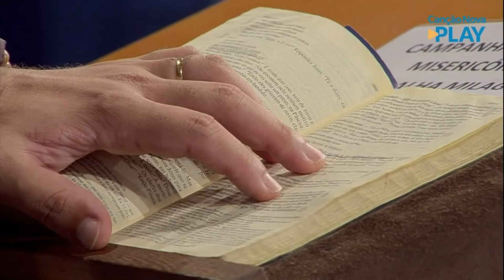PREGAÇÃO COMPLETA: TRIUNFO DO IMACULADO CORAÇÃO DE MARIA | Pe. Gabriel Vila Verde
Siga-nos, ajude-nos a evangelizar!